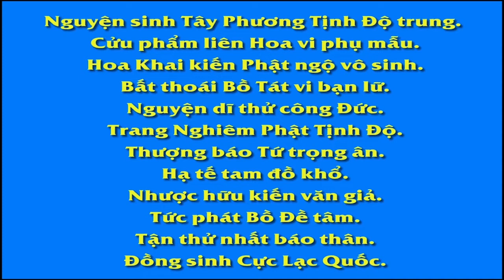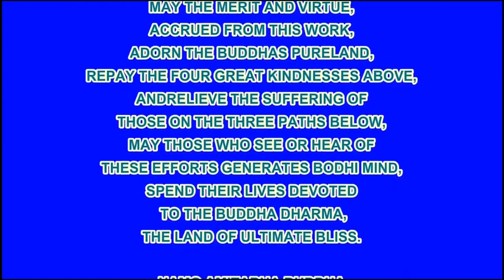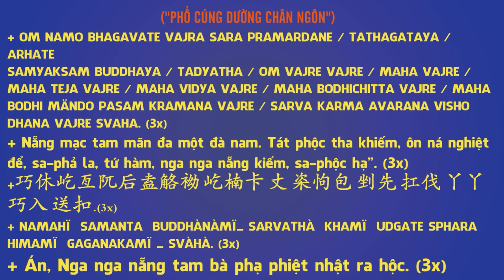43 60 Những mối nghi rằng đạo Phật khó tin nhận Vạn Thiện Tiên Tư An Sĩ Toàn Thư R